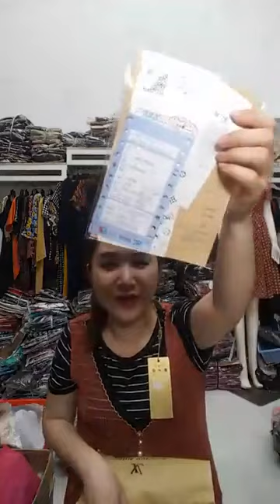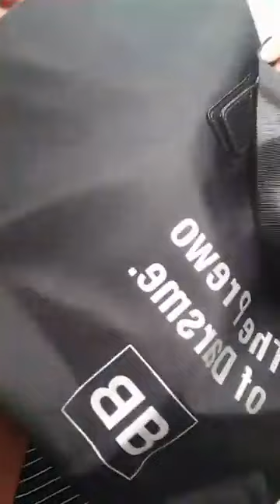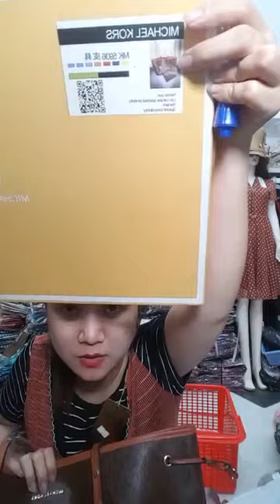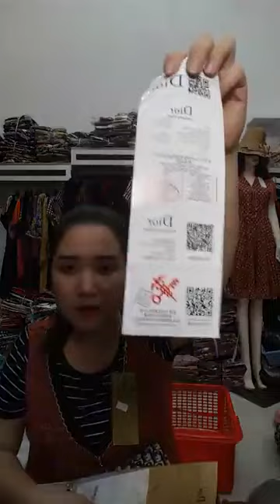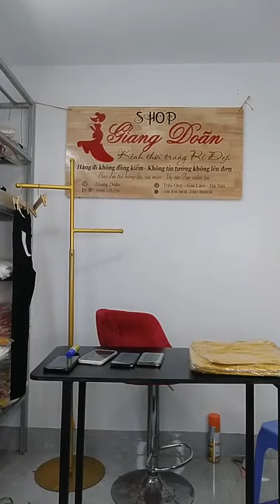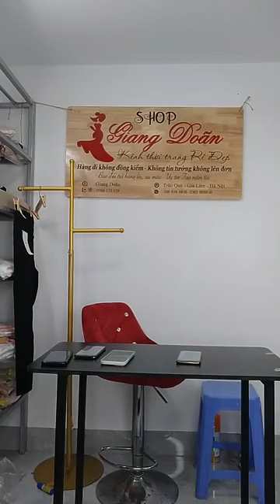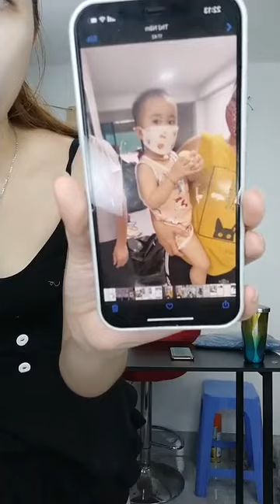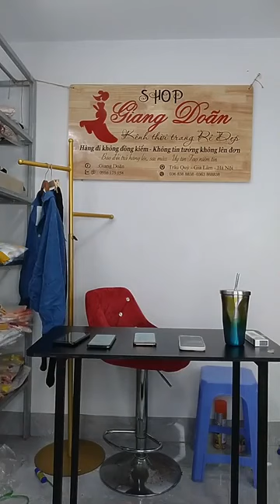อิง น้ําคํา vlog - 92fc8ac8 1881 4770 b828 b0227d232724 video live 17/4/2023